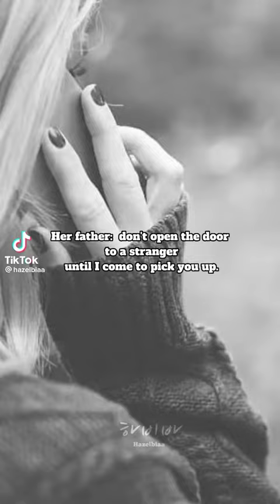jimin ff mafia part 3|| jk